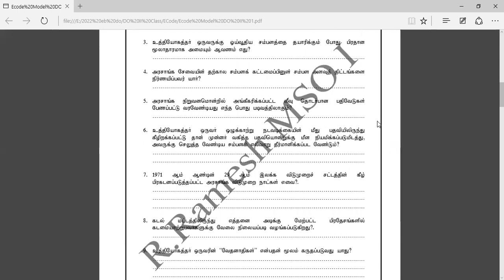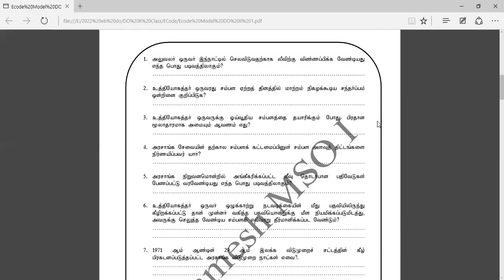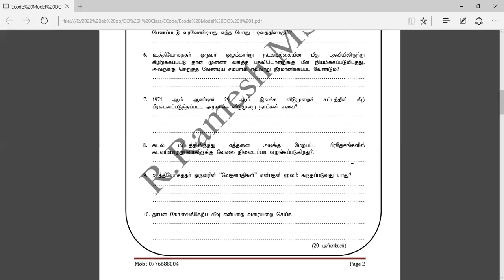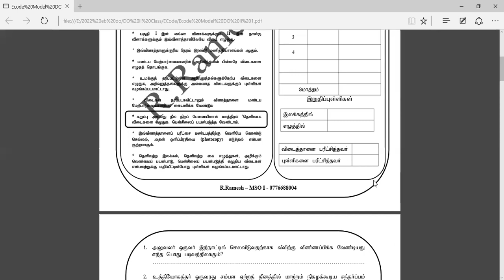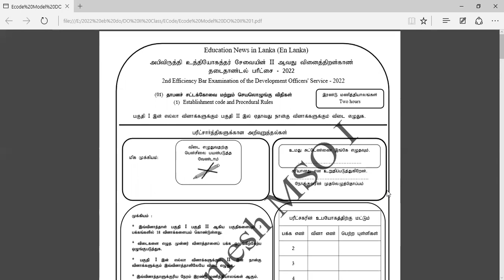Ecode Model Paper DO II EB Exam Series 1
Development Officer Grade II Efficiency Bar Examination Establishment Code